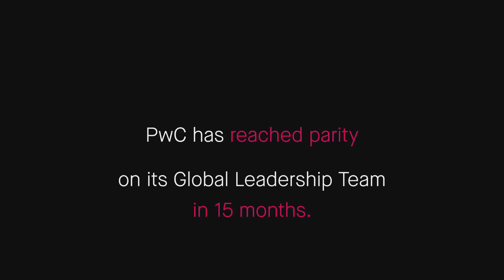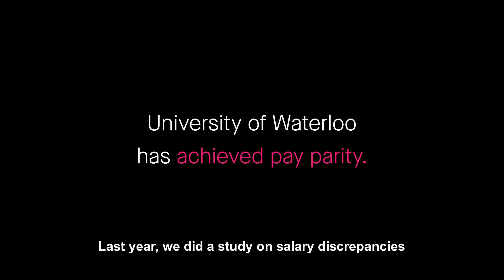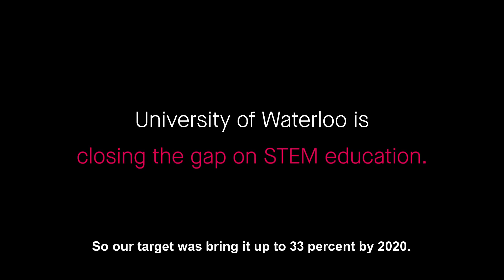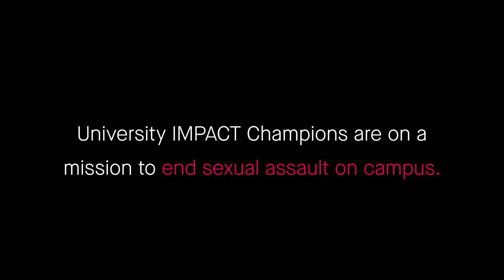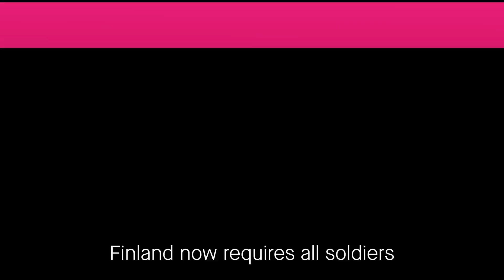HeForShe | IMPACT Summit 2017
These pioneering male champions are on their way to achieving gender equality by 2020. Watch their inspirational story here.